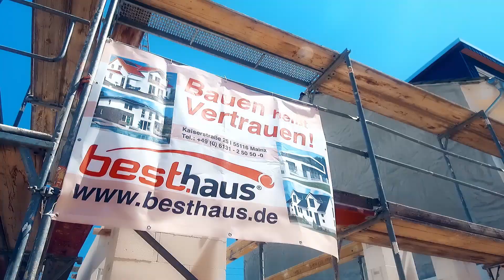best.Haus GmbH | Unternehmensfilm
Vertrauen ist die Grundlage für jedes Projekt, das wir in Angriff nehmen. Dafür sprechen zufriedene Bauherren, deren Traum von den eigenen vier Wänden wir seit über 15 Jahren mit intelligenten und individuellen Raumkonzepten erfüllen. Bereits über 850 individuell gebaute Häuser sind in dieser Zeit entstanden.

Ihre Wünsche und auch Bedenken sind für unsere qualifizierten Mitarbeiter oberste Priorität und bilden die Basis einer erfolgreichen Zusammenarbeit vom ersten Schritt bis hin zur Fertigstellung Ihres Vorhabens.